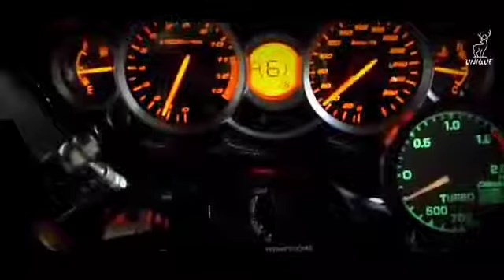Hayabusa Suzuki speed Boss vlog 🤫🤫bossvlog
My Ahmed Ansari 09

I'm name MD Ahmed ANSARI